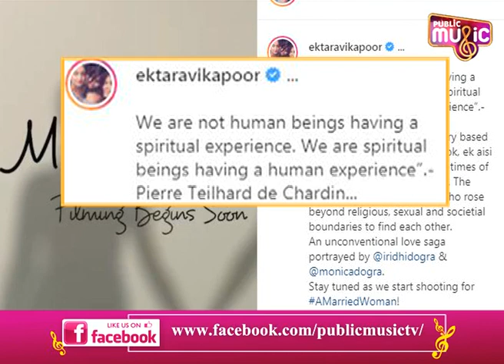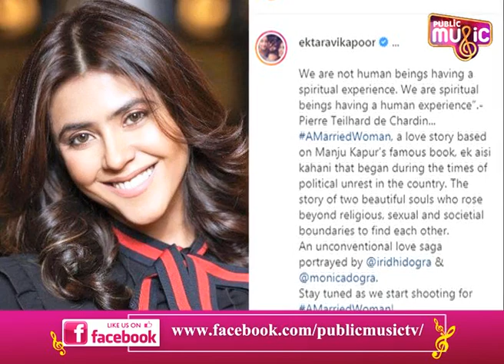A Married Woman - Ekta Kapoor Shares The First Look Of Her Upcoming Digital Project